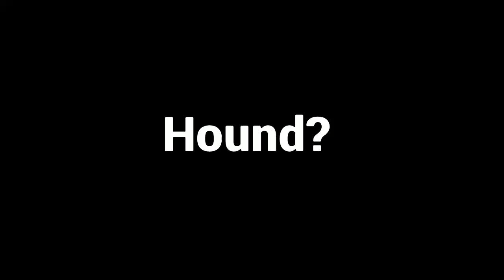Backrooms All-Seeing all entity jumpscares (old) | Rec Room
Thanks for Thr33PM for giving me this video idea :)

Honestly i never expected this video to blow up because of how dead my channel is and how I just wanted to post a video that a commenter requested on my first rec room video and also there's a new creature but there's probably not a jumpscare for it

Timestamps:

0:00 Hound? / The Paper Mask
0:11 Smiler / The Stitched
0:22 Neighborhood watch? / Terry the Eye
0:30 Clinker toy? / Steve
0:41 Something / The Distorted
0:52 DeathMoth / Bob the Bat
1:01 Arachnid #1 / Jeff
1:14 Arachnid #2 / Mr. Long Legs
1:42 Partygoer
2:01 Skinstealer? / Mr. Twizzler

Welcome to Duseka! Here you'll find some gaming streams, gaming videos, and other bits of entertainment!

Music: everywhere at the end of time ; its just a burning memory

Goals:
1. Get Popular
2. Get views

6